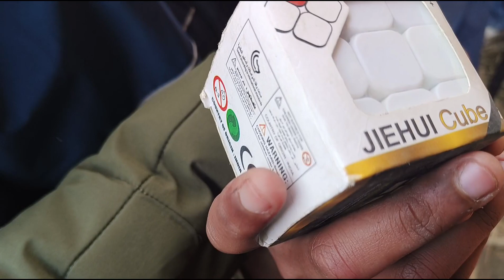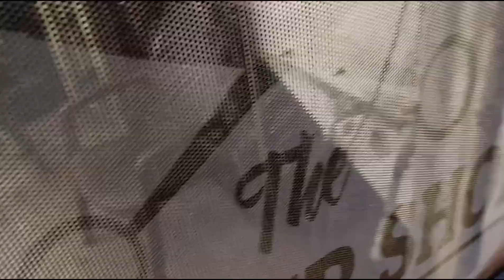PART/2 MAAGHI MELA/ FAIR 😊 PUNJABMELA MELA #2024